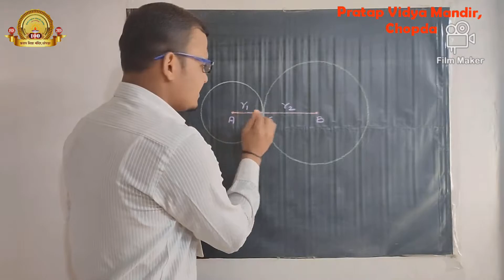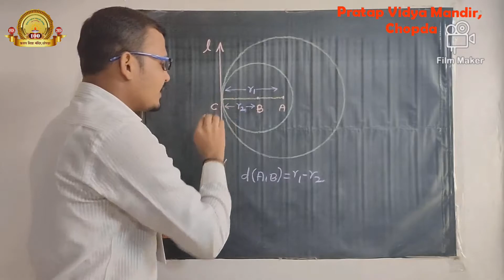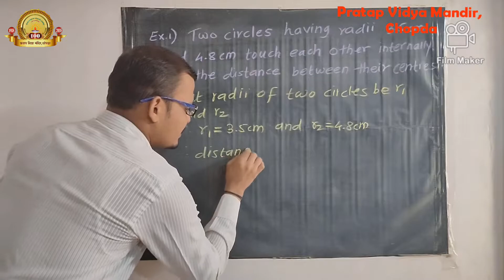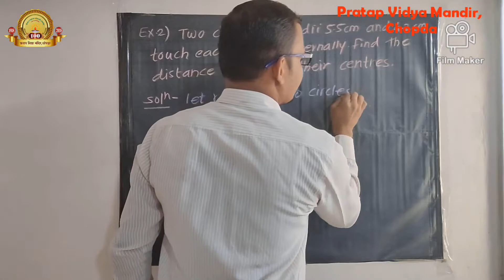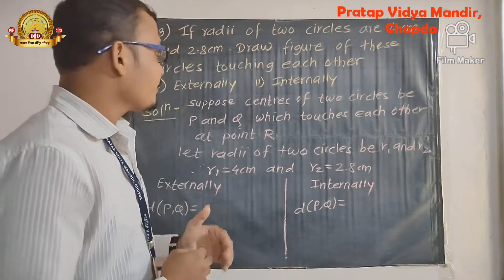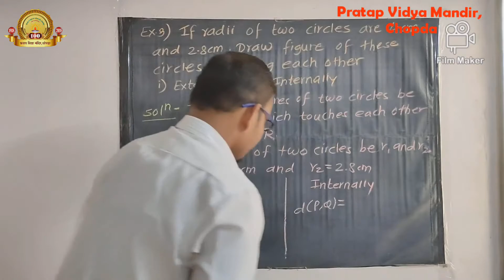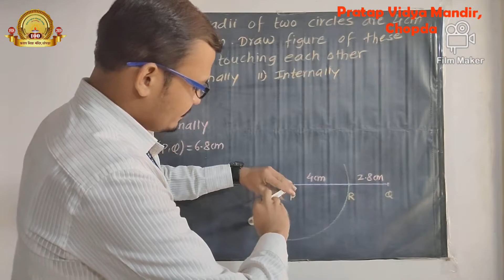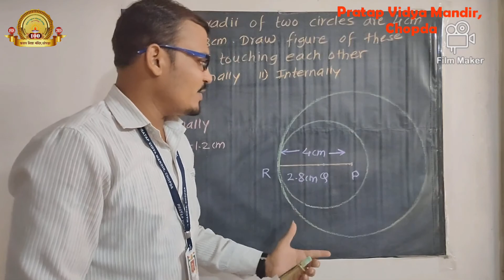Class 10th Chapter 3 Circle Part 2